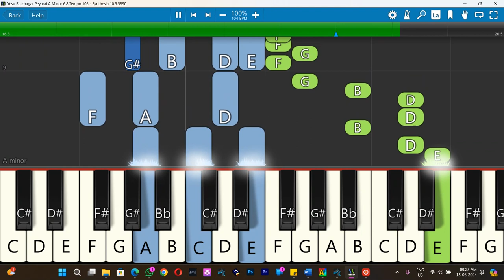Yesu Ratchagar Peyarai Sonnal Keyboard Notes A Minor 6/8 Tempo 105 SN | இயேசு ரட்சகர் பெயரைச்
இயேசு ரட்சகர் பெயரைச் சொன்னால் I Yesu Ratchagar Peyarai Sonnal I Song I Gospel Vision Media
Keyboard Notes